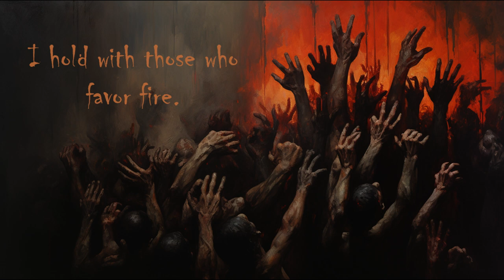FIRE AND ICE by Robert Frost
Images generated by MIDJOURNEY.  Music by Ashot Danielyan from PIXABAY